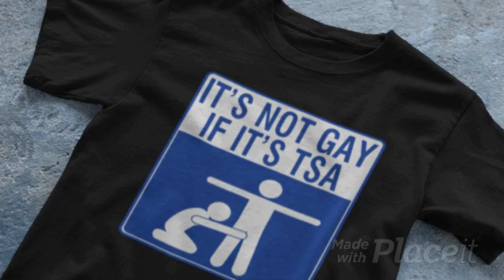It's Not Gay If It's TSA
It's Not Gay If It's TSA T-Shirt

It's Not Gay If It's TSA Security Apparel T-Shirt